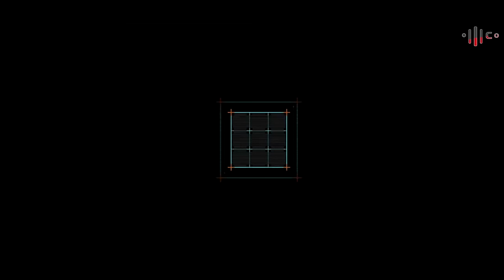Dada | New Sambalpuri Song | Full Video | Mantu Chhuria | Rehan Kamal | Pintu Chhuri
Mor Maa Samalei Production Presents
Dada ,A new sambalpuri video song starring Mantu chhuria which is composed by Mantu Chhuria ,Music by Rehan Kamal & Mantu.This Song is penned by Pintu Chhuria.This song is produced by Ramprashad Chhuria.
Audio Credit:-
Singer-Mantu Chhuria
Composed by Mantu chhuria
Lyrics-Pintu Chhuria
Acoustic Rhythm Recorded At RR STUDIO , Bargarh
Acoustic Rhythm-Radhe,Raja,Balram,Ashok,Kanha,Bablu
Music Programmed By Subodh Maharana (MUZE AVL),Sambalpur
Drums-Babu Dada
Mixed & Mastered By Shaktiswar Mohapatra (MRR STUDIO),Cuttack
Video Credit:-
DOP & Edit-Soni Click
Editing & VFX-Harryson Mishra (HPM)
VFX Leb-HPM Sambalpur
Production Manager-Akarsh pradhan (Bittu Dada)
Concept-Nitish agrawal
Special Thanks To Dileswar Bibhar & James Lal
Lyrics:-
Sidha Sadha Thisi E Suna Pila ,Tor Sange jebhe Thisi Re Ekela
Duniar aagade E Suna Pila , Khel Kari Desi re
Pagal Hei Jaisi E Bechara ,Dekhi Dele Thare lo Tor Chehera
Hele Dunian K E Bechara Ghayal kari Desire
Tate Sina Dil ta Khuli Muin Entry Deli
Hele Tor Janu Ra Entry Thi Public Ra Dekh Reactionre
Dada Aaila Side De.
He Dada Aaial Side De
Aare Aare Dada Aiela Side De
Dada Aiela Side De

Premra Tor Niam Kanun,Mate Prem Jail Thi Kaid Karidesi
Hele E Pila J Na Chiad Hele Sena Sarkar Baneidesi
Karsin Bhai Manku Hello Hi Dushman K Bye Bye
Gaddar Mankarnu Muin Udei Desi Thae Thae
Bakwas Log Aau Bakwas katha , Mud Garam Hesi E Duhita
Hele Tor Bak Bak Suni Kari Suna Mind Fresh  Hesi re
Tate Sina Pujun Thisin Mor Bhagban Bali
Hele Tor Jaanura Darshan Thi Public Ra Dekh Reactionre

Oh Gundi Mor Gundi Tor Dhamki Ta  Mate Darei Desi
hele E Pila K Jia Dhamki Dele Tar Namonishan Mitei Desi
Breaking News Aij Suni Tha Tui Jaan Mor Nebar Log Peida Nai Hei
Hele Tor Kaatil Neina Mate Mudder kari Desi re
Tate Sina Mor Life Thi Wealcome karli,
Hele Tor Jaanu Ra Wealcome Thi Public Ra Dekh Reactionre

This Content is Copyright to Mantu Chhuria Official Youtube Channel.
Any Unauthorised,Reproduction,Redistribution or Re-Uploas is strictly prohibited of the meterial.Legal action shall be taken against those who violet the copyright of the material pressented.